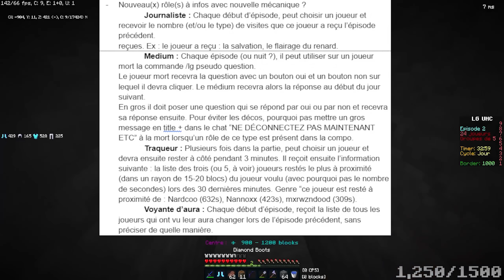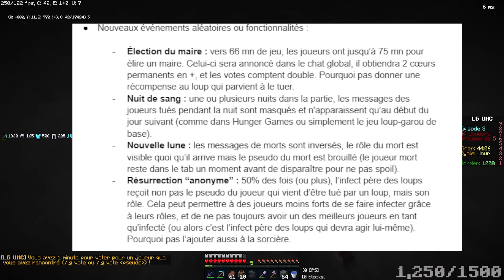NOUVEAUX RÔLES !! (LG UHC)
Partie de LG UHC avec un rôle très sympathique, où je vais montrer de potentiels nouveaux rôles pour LG UHC !!

Game LG UHC du 12/03/2024